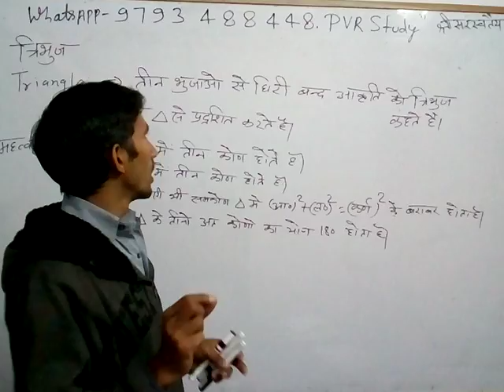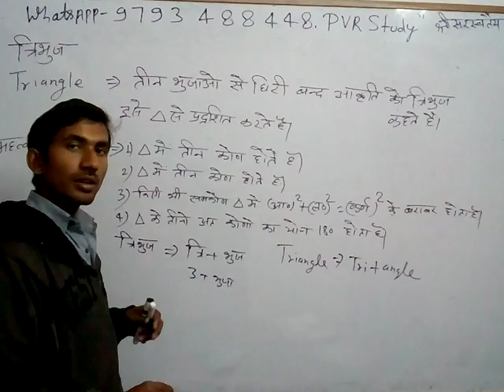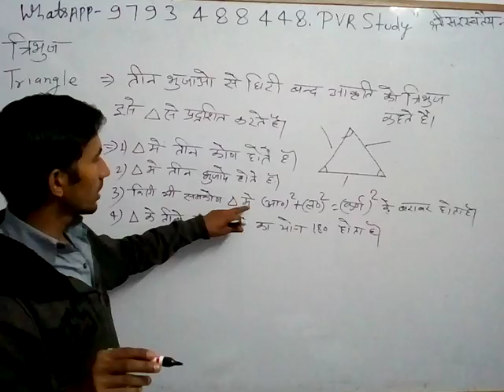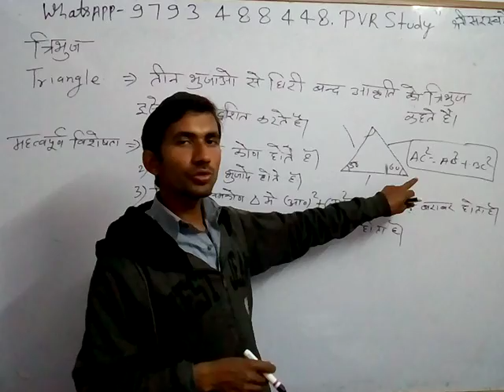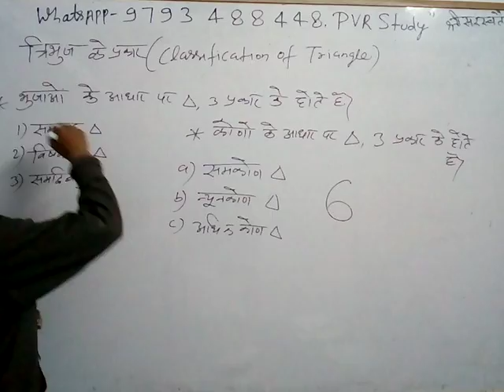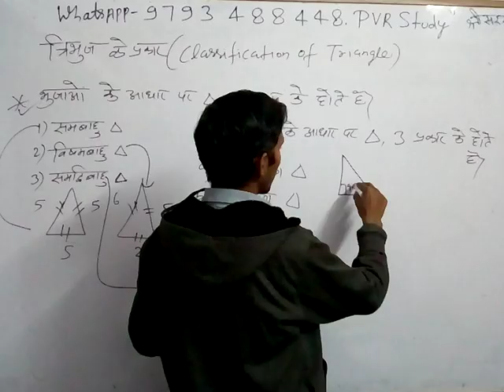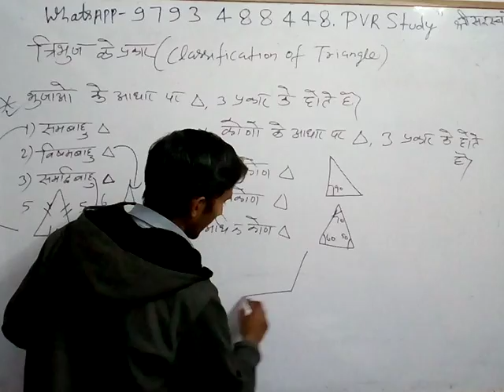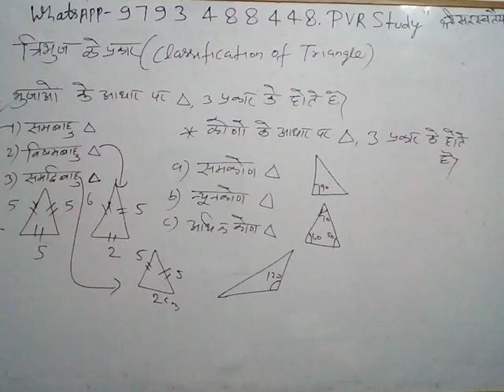10:00 p.m D.el.ed clas|Triangle|त्रिभुज एवं उनके प्रकार#त्रिभुज